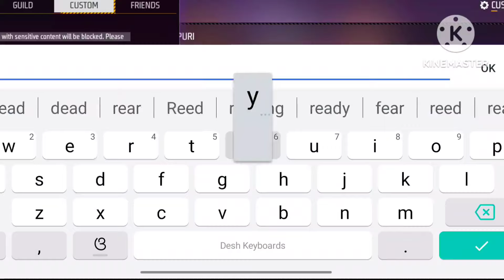FREE FIRE CUSTOM CHALLENGE 😍 || KHORDHA VS PURI || DISTRICT VS DISTRICT 🔥|| JAY ODISHA ♥️✨️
ଜୟ ଜଗନ୍ନାଥ :-
ମୋର ଛୋଟ ଓ ବଡ଼ ଭାଇ ଭଉଣୀ ମାନଙ୍କୁ ନମସ୍କାର🙏 ମୁଁ ହେଉଚି TAPU GAMING

GAME UID :-👇
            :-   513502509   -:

 1.Garena Free Fire Indonesia Live
Garenana Free Fire Brazil Live 3.Garena Free Fire Bangladesh Live
arenaena Free Fire India Live 5.Garena Free Fire Singapore Live
 6.Garena Free Fire Thailand Live

ବହୁତ୍ ବହୁତ୍ ଧନ୍ୟବାଦ୍ ଆପଣଙ୍କୁ VDO ଦେଖିଥିବାରୁ😍🙏